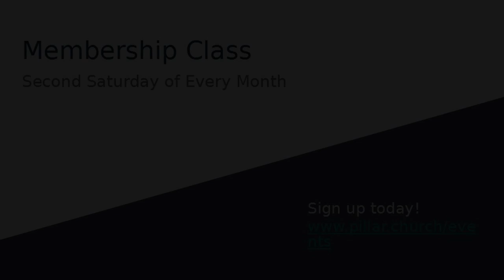Death... Think About It. - Psalm 90:1-12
Give or TEXT your gift to 84321